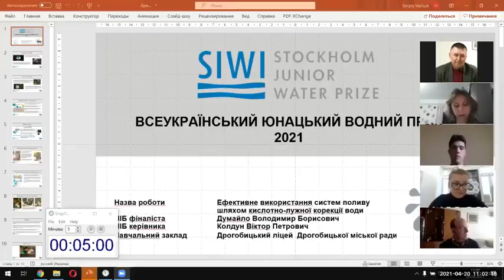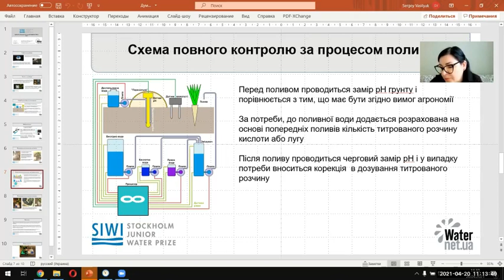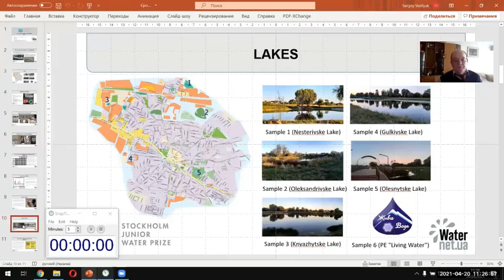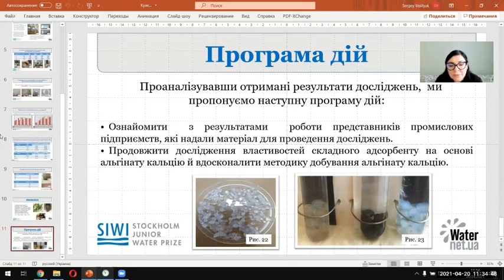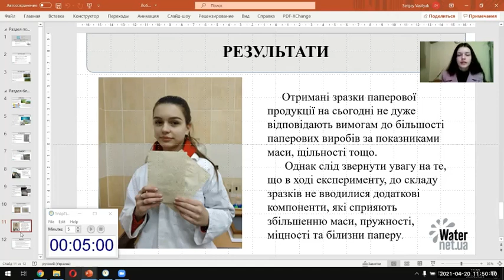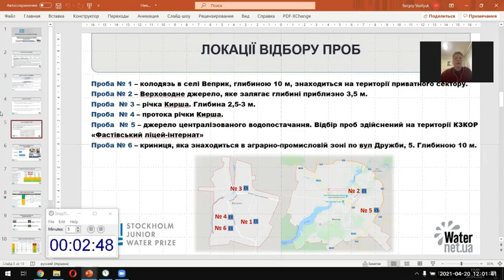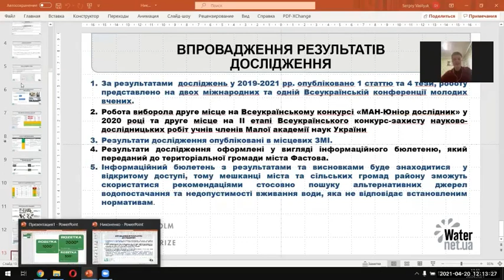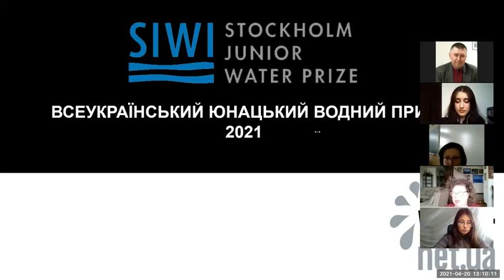Всеукраїнський юнацький водний приз 2021. Суперфінал конкурсу / waternet.ua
ГРАН ПРІ:
Проект «Оцінка токсичності озерної води м. Борисполя за допомогою «Ростового тесту»
Єрофеєва  Дар’я, учениця 11 класу Бориспільського  НВК «Гімназія «Перспектива»
Науковий керівник: Нагаєва Лідія Михайлівна, вчитель Бориспільського НВК «Гімназія «Перспектива», загальноосвітня школа І-ІІ ступенів імені Володимира Мономаха» Заслужений вчитель України

2 МІСЦЕ:
1) Проект «Композиційний адсорбент на основі кальцію альгінату для очищення стічних вод»
Кулєшова Софія, учениця 11 класу Комунального закладу освіти «Фінансово-економічний ліцей наукового спрямування при Університеті митної справи та фінансів»
Науковий керівник: Крайняк Олена Василівна, спеціаліст вищої кваліфікаційної категорії, вчитель – методист

2) Проект «Комплексна екологічна оцінка якості води різних джерел водопостачання Фастівського району Київської області»
Никоненко Денис, учень 11 класу Комунального закладу «Фастівський ліцей-інтернат»
Наукові керівники: Наумова Юлія Миколаївна, вчитель хімії; Кравченко Ольга Олександрівна, доцент Національного університету біоресурсів і природокористування України, кандидат біологічних наук

3 МІСЦЕ:
1) Проект «Ефективне використання систем поливу шляхом кислотно-лужної корекції  води»
Думайло Володимир, учень 10 класу Дрогобицького ліцею
Науковий керівник: Колдун Віктор Петрович, завідувач науково-дослідної лабораторії
Ресурсно-методичного центру Науково-дослідницьких технологій Навчально-виховного комплексу «Школа комп’ютерних технологій – Львівський технологічний ліцей»

2) Проект «Дослідження можливості використання водорості zostera marina у якості альтернативної сировини целюлозно- паперової промисловості»
Лобунець Дар'я, учениця 9 класу, «Шосткинська спеціалізована школа І-ІІІ ступенів №1»,
Наукові керівники: Павленко Оксана В’ячеславівна, старший викладач кафедри хімічної технології високомолекулярних сполук Шосткинського інституту СумДУ; кандидат технічних наук; Мечик Марина Юріївна, старший учитель, учитель хімії вищої категорії